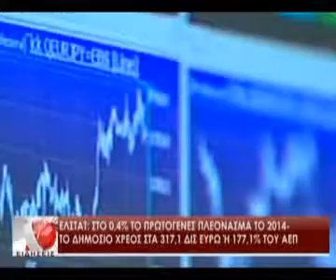ΕΛΣΑΤ: Στο 0,4% το πρωτογενές πλεόνασμα του 2014